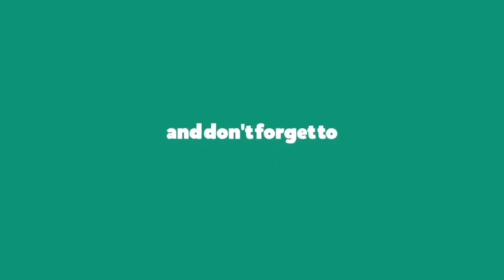Black Eyed Peas & Shakira - Girl Like Me (Lyrics)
Girl Like Me by Black Eyed Peas & Shakira

lyrics:

Ayy, yeah
Ayy, ayy

[Shakira & will.I.am:]
So they tell me that you lookin' for a girl like me

[Will.I.am & Shakira {Both}:]
La-La-Latinas (Eh)
I want a girl like Shakira, eh
Esa latina está rica (Ah)
I want a familia chica que sepa vivir y que viva la vida
I need a bien bonita (Wuh)
{Elegante señorita} (Wuh)
Girl, I want you and I need ya
All of my life, yup, baby, let's team up
I want a girl that shine like glitter (Ping)
A girl that don't need no filter
{The real for real}
A girl that's a natural killa (Prr)
I wanna girl that's a heater (Hot)
Caliente, off the meter (Hot)
Yo quiero, mira, yo quiero
Una chica que no me diga mentiras

[Shakira (will.I.am):]
A girl like me
(Oye, mami, estoy buscando una chica así)

[Shakira:]
Me llevas en tu mente
Soy adictiva como el azúcar
Me buscas permanentemente
¿No ves que solo quiero jugar?

[Will.I.am:]
Latinas, latinas
La-La-Latinas, la-la-latinas

[Taboo {Taboo & Shakira}:]
Sacúdelo como Shaki
Baby, drop it low on top me
Electric field, so shock me
Your hips don't lie, they rock me
{Baby, come get me, you got me}
Oye, mami, ven {aquí}
You know I'm liking what I see
Muévelo, muévelo, muévelo así
Yo quiero una mujer
Una princesa no tiene pa' ver
Esa chick with no boundaries like that fue what ev'
Buena en la cama, she good in the bed
A girl that be using her head (Her head)
To use the cabeza, the best
I want a girl who's a diva
No quiero otra, sí, eso es

When I come it shines like glitter
Baby, you know I need no filter
For real, I'm real
You know I'm real
Like that my lips are so glossy
Like how my neck is so bossy
Baby, if you do it my way
Just for the hell of it, I'll let you love me

[Will.I.am:]
Latinas, latinas
Sha-Sha-Shakira, Sha-Sha-Shakira

[Apl.de.pl:]
I like latinas
Ones who look like Selena
Shake your bunda like Anitta
Morena estás más fina
I like dominicanas
Boricuas and colombianas
In East L.A. I like the chicanas
And they want a piece of the big manzana, eh